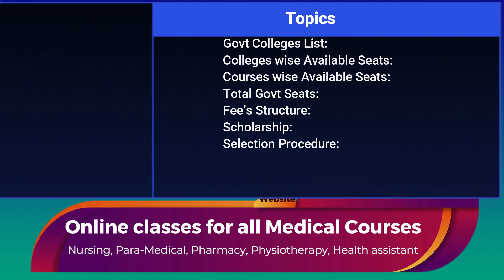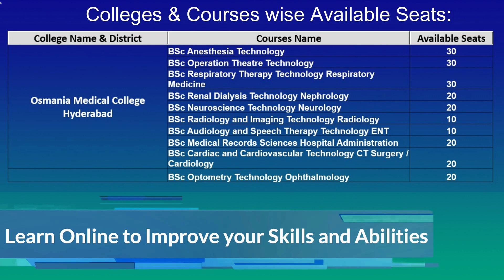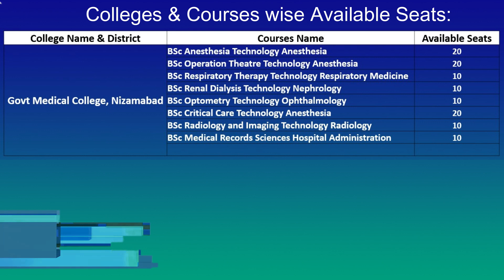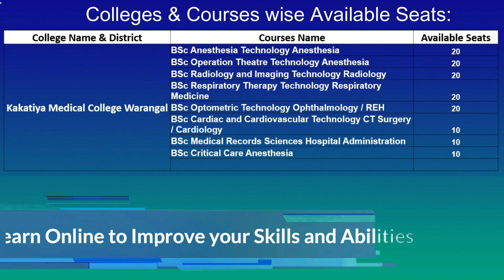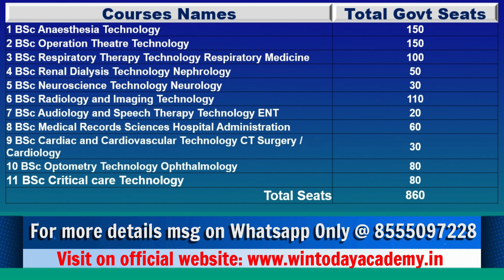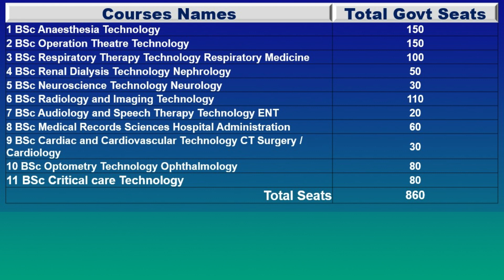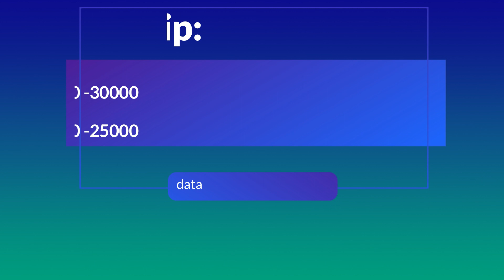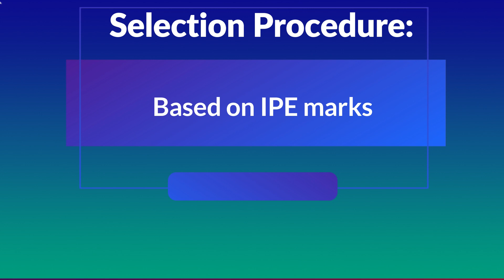Govt Colleges List in Telangana For Allied Health Science Courses, Total Govt Seats, Fees Details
Govt Colleges List in Telangana For Allied Health Science Courses, Total Available Govt Seats, Fees,  Selection Procedure,
More Details about Paramedical Course/Allied Health Science Courses
Career Counselling/ How to Open a Clinic without Doctor / How to take Permission for Clinic or Hospital and More Details login